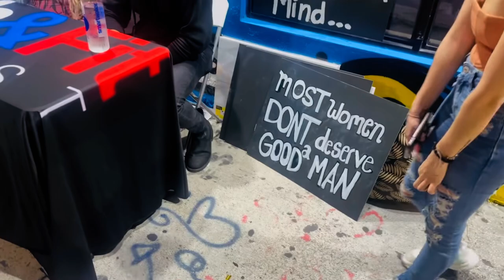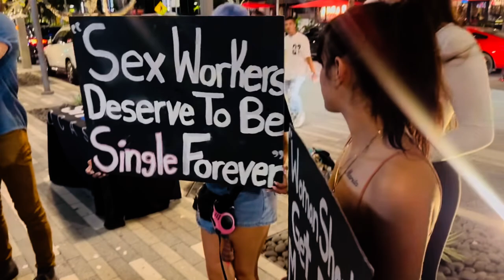The Brutal Truth About Finding Love in Miami Streets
Discover the brutal truth about finding love in Miami streets in this eye-opening video! 🌴❤️ Are you struggling to navigate the complex world of dating in a bustling city? You're not alone!

Join us on this journey as we explore Miami's vibrant neighborhoods, meet interesting people, and uncover the hidden challenges of finding true love. Whether you're looking for cutting-edge dating advice, tips on boosting your confidence, or just some real talk about relationships, this video has it all.

Let's build a community of support and knowledge together!

CHAPTERS:
00:00 - Property Investing in Miami
02:49 - New Property in Little Haiti